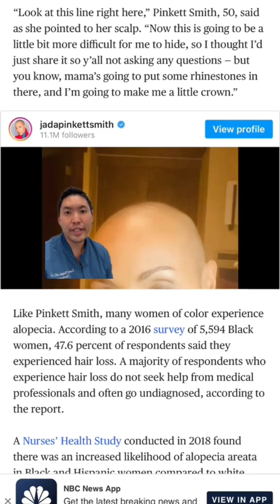Dermatologist Explains Alopecia Areata